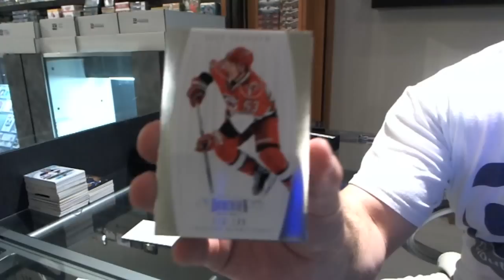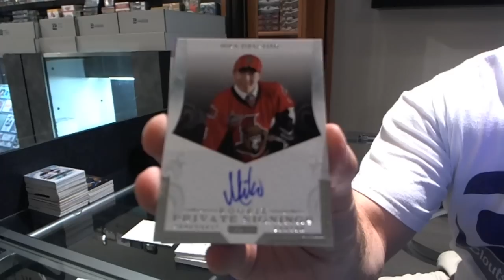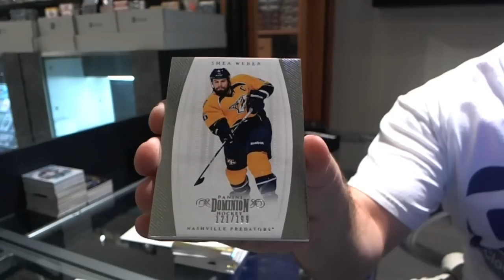11-12 Dominion Hockey Box Break - C&C #1281